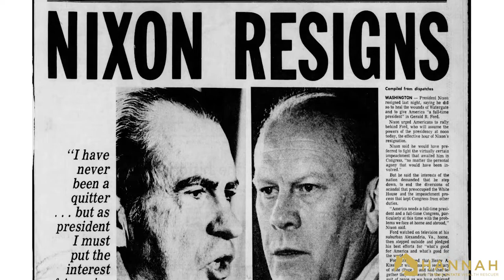First 5 Silver Spring Celebrities You Might Not Know! // Small Town, Big Talent!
Did you know that Silver Spring is known for more than just its grand trees and parks? In this episode of Saving DMV, we’re going to talk about what else Silver Spring is famous for: a long list of celebrities and scandals. While this city might only have a population of about 80,000, you’ll be surprised by the famous people that have called this area home.

Our number one celebrity is Goldie Hawn. She went to Silver Spring International for middle school, and then went to Blair High School and graduated in '63. She next attended AU for college. While she technically lived in Tacoma Park, she did spend a lot of time in downtown Silver Spring and talks about her fond memories of growing up in the area. I think my favorite Goldie Hawn moment is from First Wives Club where she says, "I do have feelings. I'm an actress. I have all of the feelings," and then the vodka goes everywhere. If her acting career hadn’t worked out, she wanted to run a dance school here

Want to hear the rest? Check out the video! It's way more fun than reading about it!

Disagree? Check out the blog!